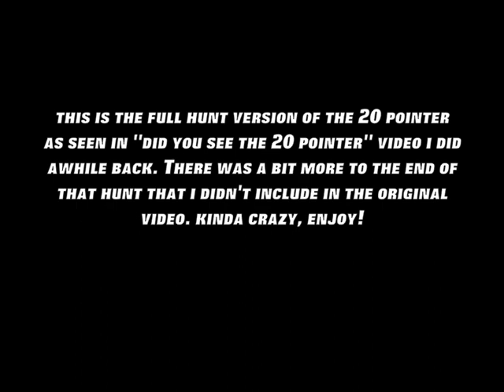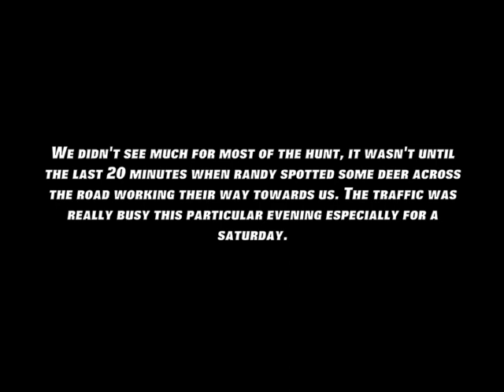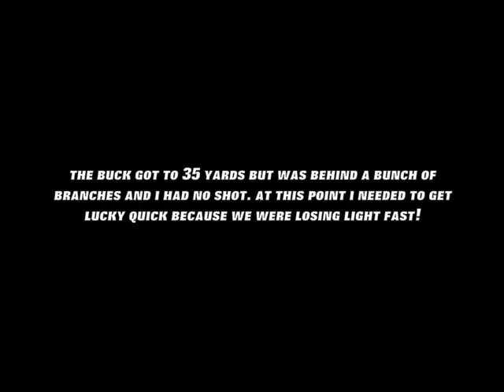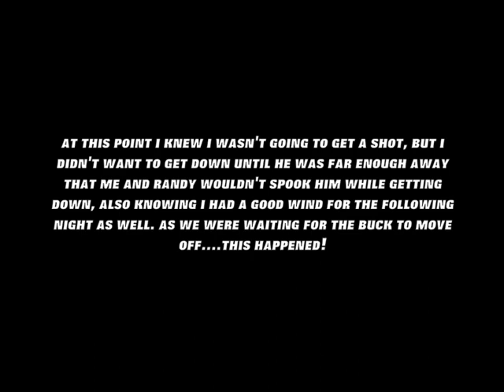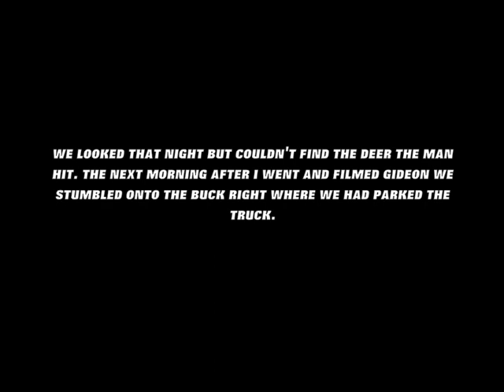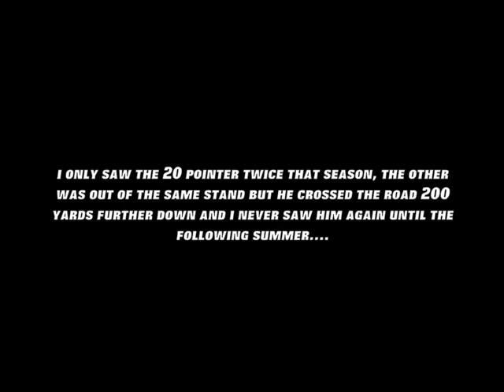Whitetail Action "Bigfoot" The full hunt with a crazy ending!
Vintage whitetail action hunt from 2007. this is a full version of the entire hunt for the buck called Bigfoot that was in a past video called, "Did you see the 20 pointer" unseen footage of how that evening hunt ended!